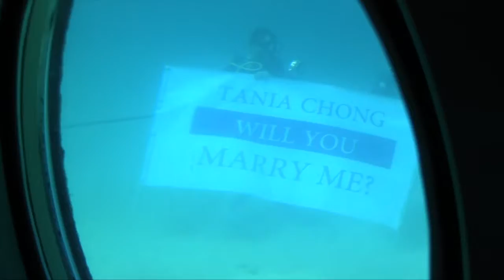2015 END OF THE YEAR REVIEW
A CKDCT Productions!